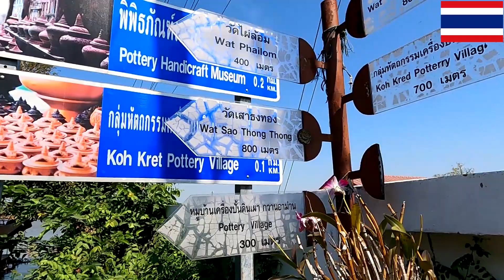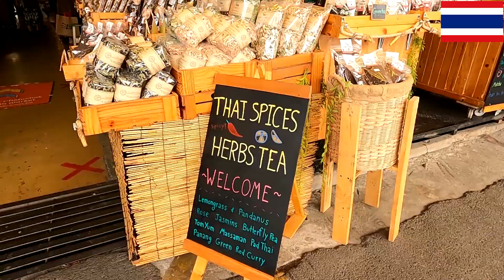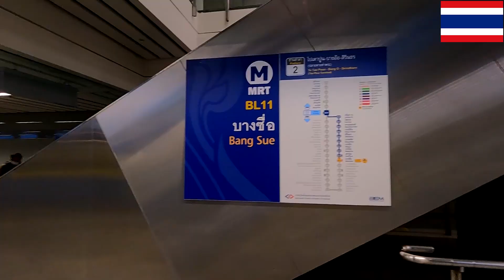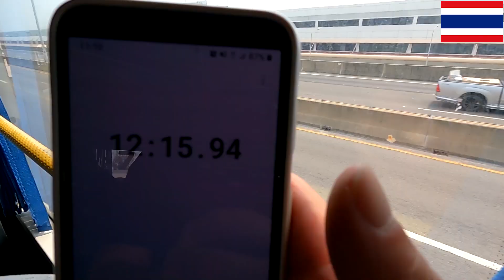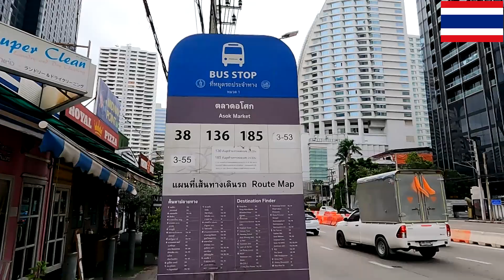This is Thailand BEST OF 2023 Thailand Discovery Channel Part 1/2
Amazing Thailand: Best Of 2023 Thailand Discovery Channel Part 1/2

Time code:
00:00  Intro
00:02   Thailand: From Bangkok To A Secret Island In 30 Min
00:33   Bangkok Chao Phraya River Boat Trip For Only 0.9 $ (30 Baht)
01:04   IN THE HEART OF BANGKOK: BIKING IN A PARK (ROT FAI PARK : THE HIDDEN GEM )
01:34   Bangkok Famous Chatuchak Week-End Market 2023
02:05   Is The Mythical Bangkok Hua Lamphong Train Station Still Open In Thailand ?
02:28   Thailand : Discovering Bangkok's Latest Train Station: Krungthep Aphiwat!
02:58   Bangkok : Wat Saket  วัดสระเกศ (Golden Mount Temple)  - How To Go By Boat!
03:28   Want to Get to Bangkok Don Mueang Airport : Less Than 20 Minutes ?
03:58   Bangkok : Giant Lizard In Thailand คุณน่ากลัวไหม...Are You Scary ?
04:23   THAI NEW YEAR 2023-สงกรานต์2566-SONGKRAN WATER FESTIVAL…
04:42   Train Trip Thailand 0.06$ ทริปรถไฟ 2 Bahts
05:13   Bangkok Hidden Gems Half Day Trip เที่ยวไทย... ONLY 16 Bahts ( 0.5 $ )?!
05:44 Thailand ! Disney100 Village at Bangkok Asiatique The Riverfront
 06:09   [ ENG SUB]JODD FAIRS DanNeramit : Nouveau Marché De Nuit A Bangkok
06:39   Grand Palais A Bangkok En Bateau [ ENG SUB ] The Grand Palace Area In Bangkok By Boat
07:08   Bangkok Hors Des Sentiers Battus ( Talad Noi ) : So Heng Tai Mansion [ENG sub]
07:29   [ENG SUB] Ep 1: Ekkamai | Découvrez Les Principales Stations De Bus De Bangkok
07:52   [ENG SUB] Ep 2: Mochit | Découvrez Les Principales Stations De Bus De Bangkok
08:24   [ENG SUB] Ep 3: Sai Tai Mai | Découvrez Les Principales Stations De Bus De Bangkok

Credit Music:
Youtube Library